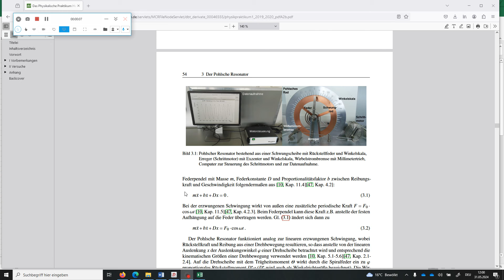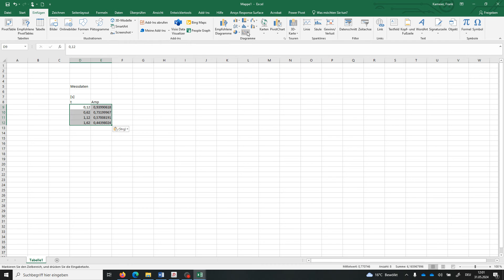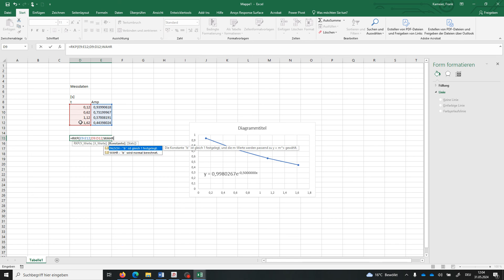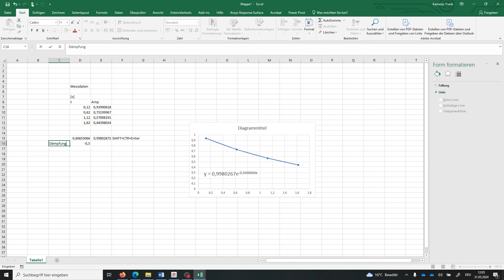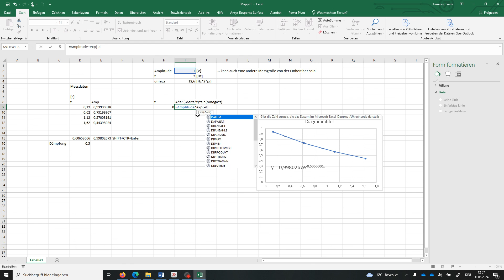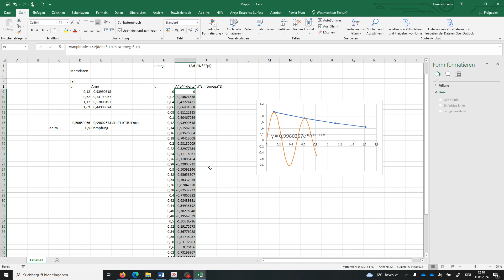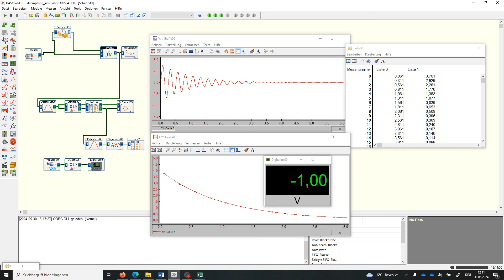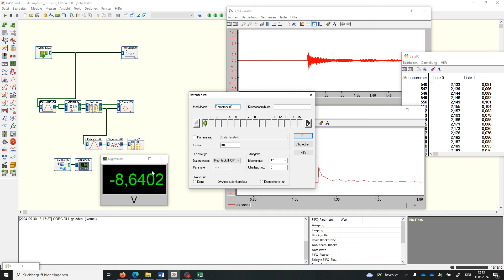Excel für gedämpfte Schwingung - Pohlscher Resonator/Pendel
RKP Matrixfunktion wird gezeigt